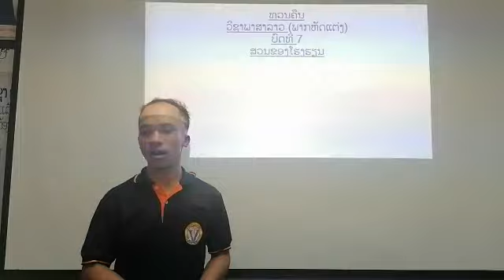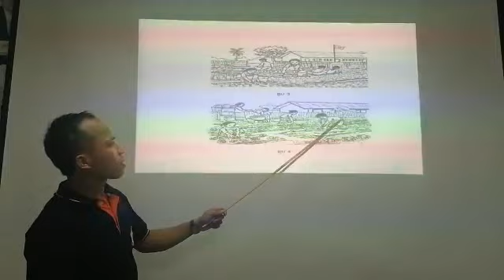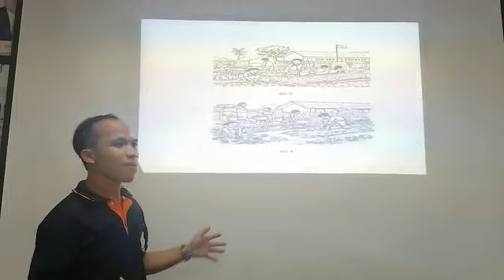ພາສາລາວ ປ3 ວນັທີ 12 ດ 5